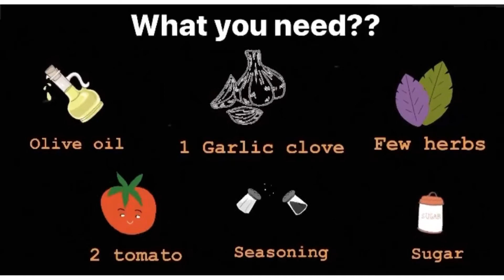Marinara Sauce Recipe | How to make Italian Marinara Red Sauce for your Spaghetti Pasta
This video shows a step by step guide on how to make fresh homemade red sauce for your Pasta. In this video, I have used home grown tomatoes. You can also chose to use canned tomatoes for additional red color and a sharp taste.

Ingredients:
Tomatoes: 2
Olive oil
Garlic clove: parmesan cheese: grated (Optional)
Fresh cream: 2 tbsp
Fresh oregano
Basil leaves
Parsley
Chili flakes (Optional)
Salt
Pepper
Sugar
Process:
Rough chop tomatoes and herbs.
Heat some oil in a pot and add chopped garlic.
If you like, optionally add chili flakes.
Add minced fresh oregano, parsley and basil. Any herbs can be added. Mix.
Add cubed tomatoes. Stir well. Cover the lid and cook for 5 minutes.
Add salt and sugar. Optionally add parmesan cheese.
Add cream and mix well to make creamy. Cook till tomatoes turn mushy.
Serve.